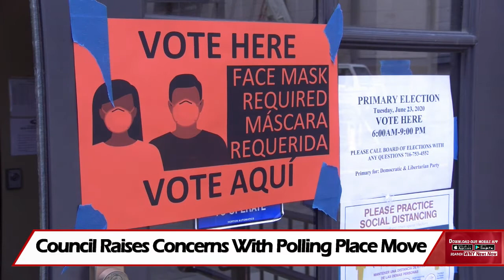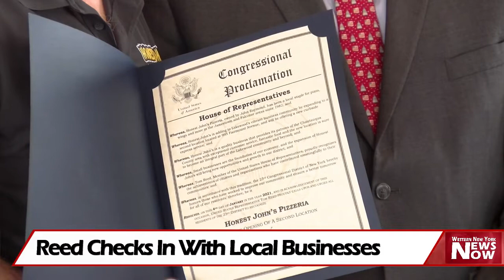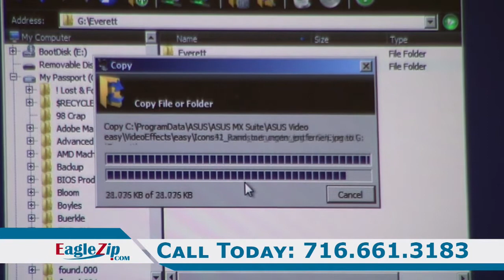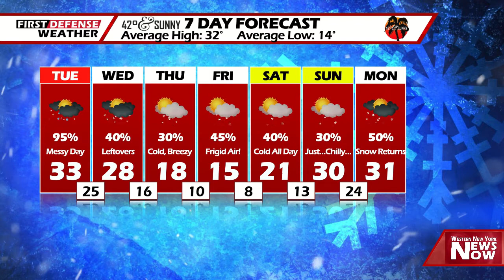News Now 01/26/21